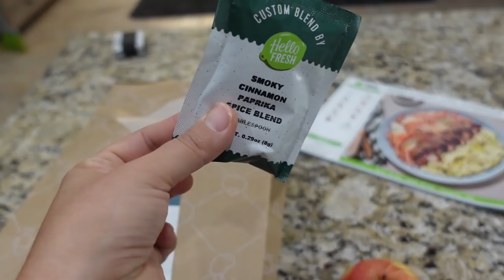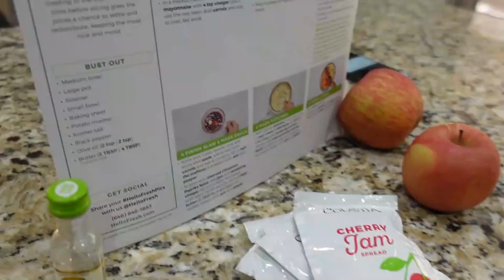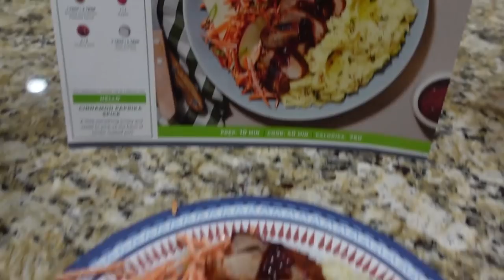GETTING SMACKED IN THE FACE | Danny goes to the Doctor to get SKIN TAGS removed | PHILLIPS FamBam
Danny Finally goes to the doctor for a visit and gets smacked in the face all in the same day! LOL! Come hang out with us on a day in the life vlog with the PHILLIPS FamBam as we finalize our bedroom furniture for the makeover, we have an amazing HelloFresh dinner for our busy day, and Ashlynn has her first high school soccer scrimmage. It's a full vlog that will definitely make you smile. CHOOSE YOUR DAY!!